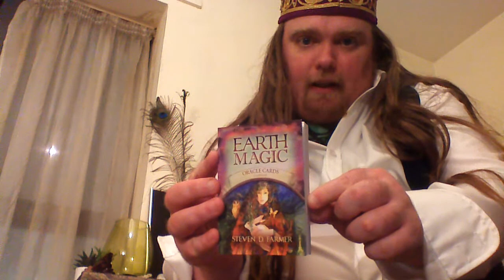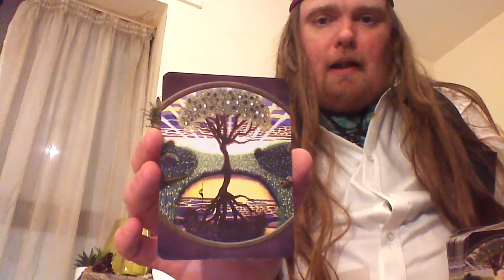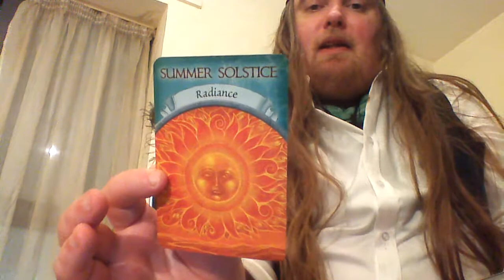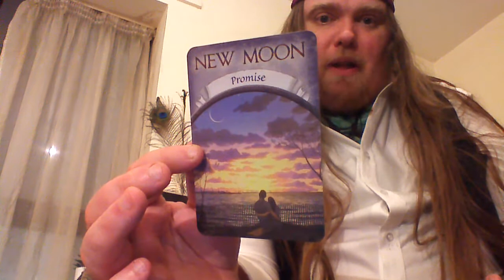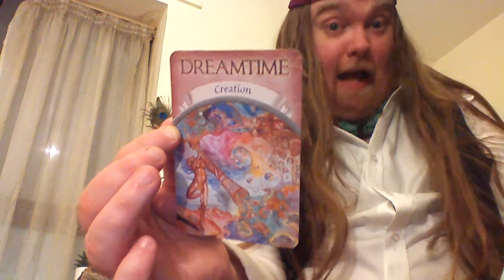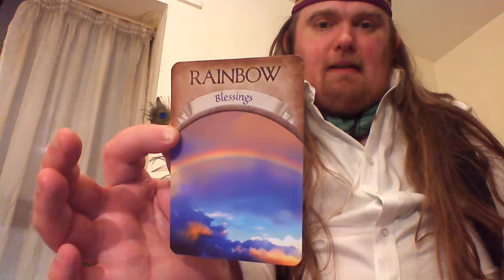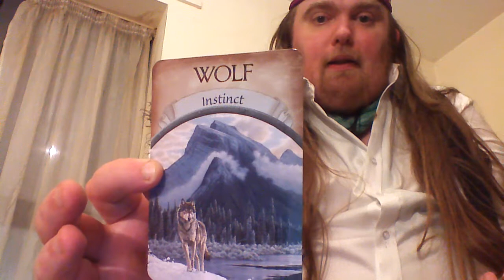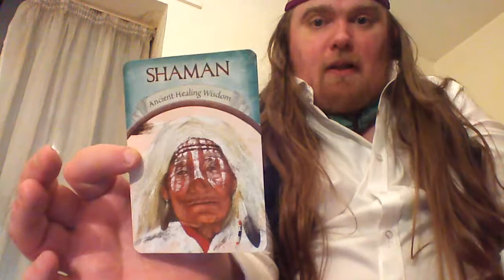Earth Magic Oracle Deck by Steven D Farmer - Tarot and Oracle Series - Part 8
Hello everyone, I hope you are all well.

This is one of the earliest decks I bought and one of my favourites. I think I may have had it for nearly 3 years by now. It feels so comforting and genuine.

Anyway, I hope you enjoy the video, and if you'd like a copy for yourself, please follow this